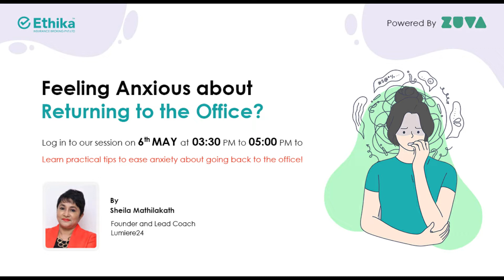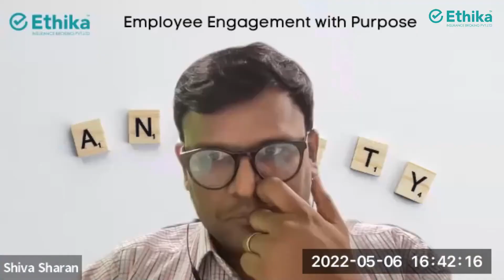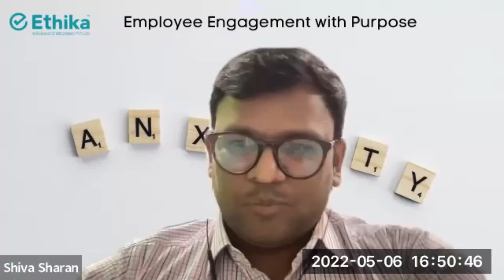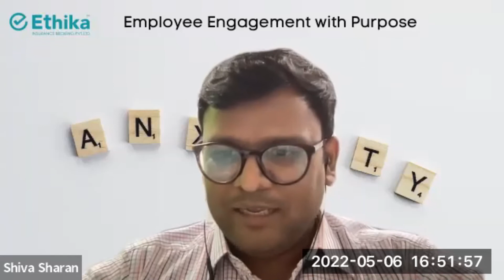Feeling Anxious about Returning Back to Office?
As companies continue to make strides towards returning to the office, we’re noticing that some employees are excited while others are feeling overwhelmed.

Do you feel anxious and worried all the time?

Do you suffer from constant low moods and crying jags?

Do you lie in bed tossing and turning, thinking the same negative thoughts over and over again?

Well, that need not always be the case. Anxiety is an emotion. And as with all emotions you can’t shut it or stuff it. You have to learn to manage it. I have created an amazing webinar, to help you learn these very techniques.

Here’s what you’ll learn:
-How a simple exercise can calm you down instantly

-How to have a restful and deep sleep

-Three simple tools that can help you manage anxiety and overthinking.

Imagine waking up with loads of energy and enthusiasm for the day. Imagine being more focused, more productive and happier through the day.

3:51 - 5:46 - How does anxiety make you feel?
5:50 - 8:05 - Do you  think you are going to get a permanent solution for your anxiety?
11:15 - 14:45 - What are the three jobs that the brain has to do?
14:49 - 18:27 - What is making you anxious about going back to the office?
18:28 - 38:01 - Tips to handle anxiety
38:02 - 45:06 - What do you notice when you are in anxiety?
46:18 - 1:04:52 - A simple exercise to overcome anxiety
1:09:43 - 1:21;47 - Q and A